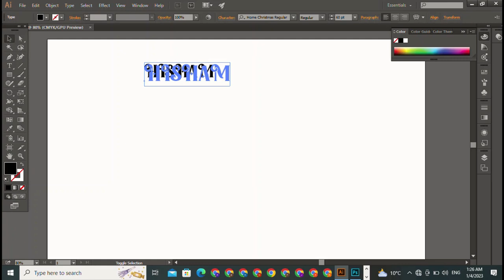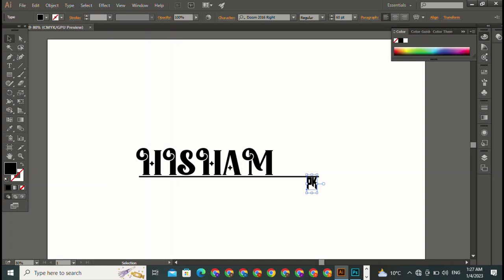How to create 3D text with shadows in illustrator cc | How to apply 3d effects on text